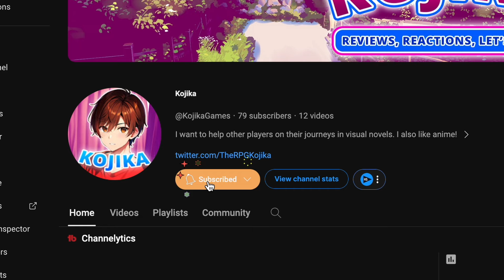Top 10 MUST PLAY Visual Novels On SWITCH!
The Nintendo Switch is one of the most generous consoles in terms of visual novels, and if you don’t own a PC, there are impassable titles you should be aware of if you own a Switch.

Timestamps:
0:00 Intro
0:14 AI: The Somnium Files
0:58 VA-11 HALL-A
1:55 Phoenix Wright: Ace Attorney Trilogy.
3:34 The House In Fata Morgana
4:24 Danganronpa Decadence
5:28 Steins;Gate Elite
6:32  Raging Loop
7:48 Famicom Detective
8:45 Witch on the Holy Night
9:34 Aokana: Four Rhythm Across the Blue
10:29 (BONUS) Clannad